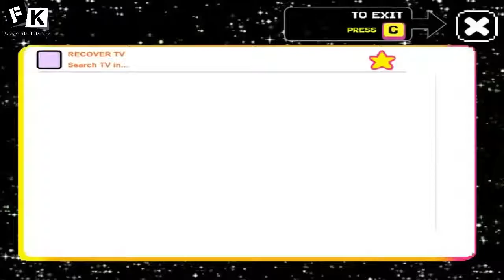FELLOWSHIP OF THE THINGS ᴴᴰ - Gumball Games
FELLOWSHIP OF THE THINGS ᴴᴰ